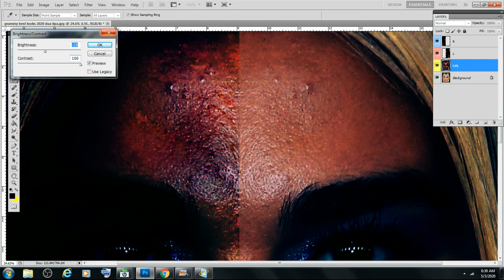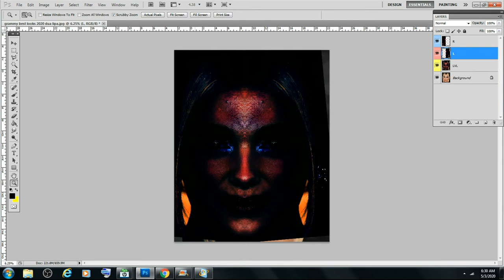Dua Lipa's Totem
Dua Lipa is an English singer, songwriter and model.